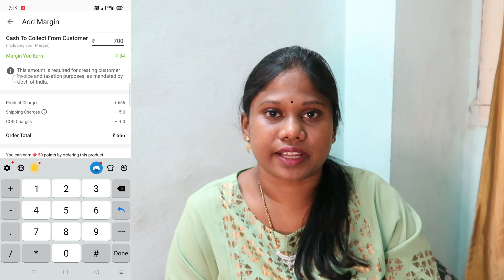Beautiful Kurthi's and Dresses From Meesho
Kurthi Codes :

Embrodry Flarde Kurthi : s-14480805
Maroon kurthi with dupatta : s-13348389
green kurthi : s-14074005
pink kurthi : s-12517835